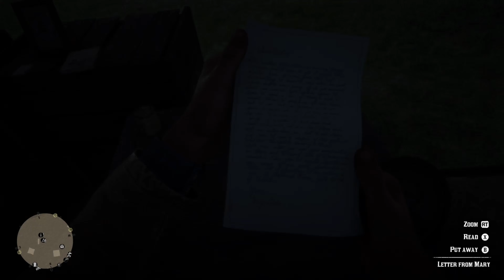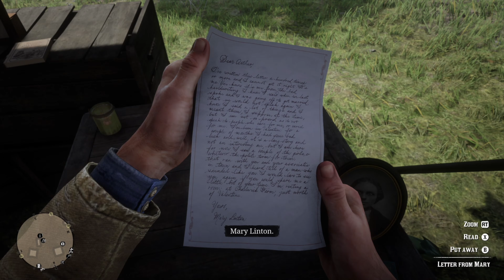Red Dead Redemption 2 : Chapter 2 Part 2 4K 60FPS Gameplay